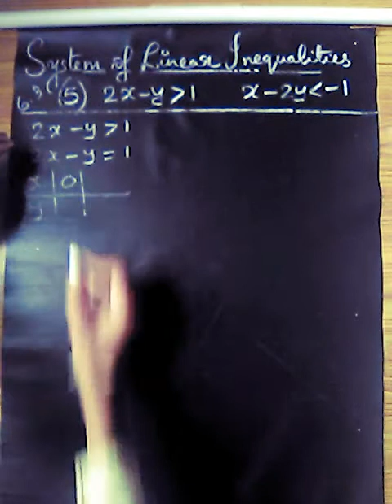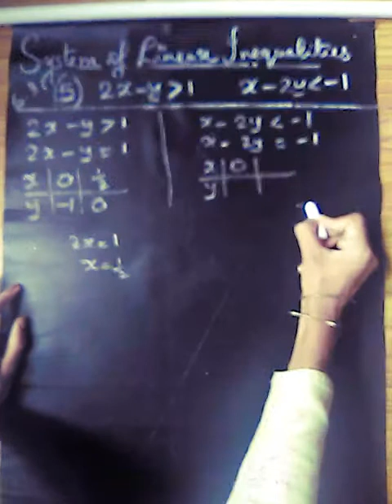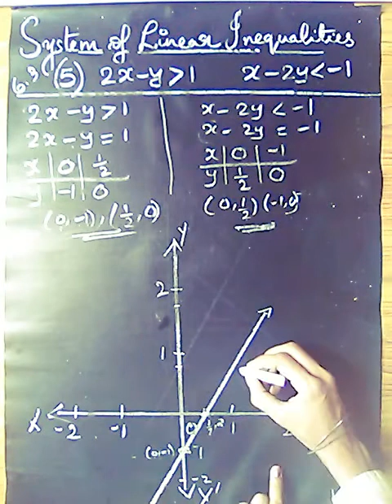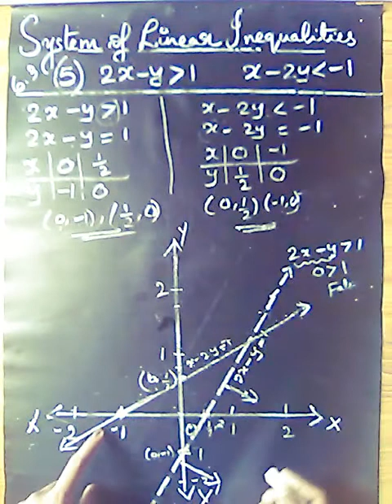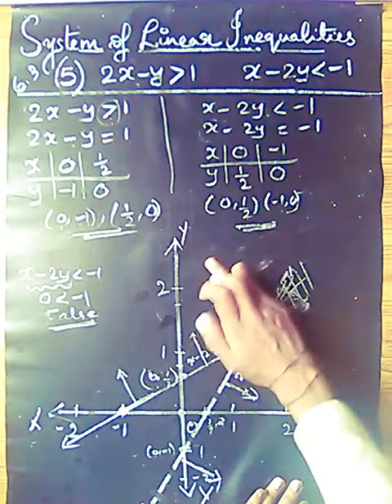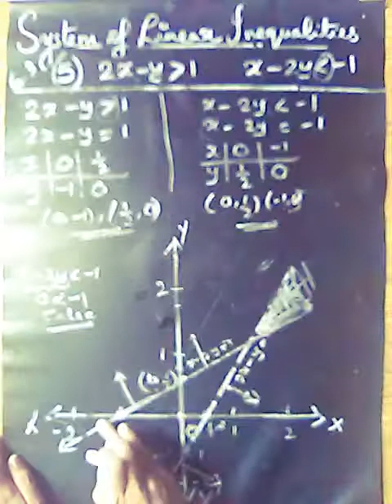Plus one maths |linear inequalities |exercise 6.3 (Q5)|in Malayalam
Plus One Maths Chapter 6 LINEAR INEQUALITIES

In this video we have discussed to find Graphical solution of  System of Linear Inequalities with
Exercise 6.3-Q5